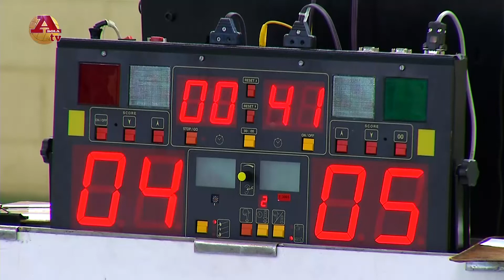Modalidades Magazine 185